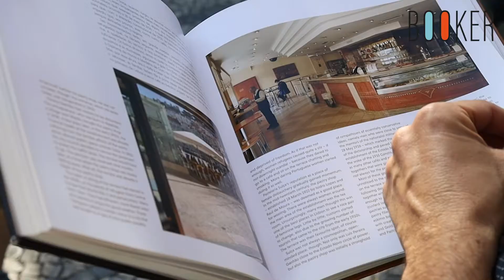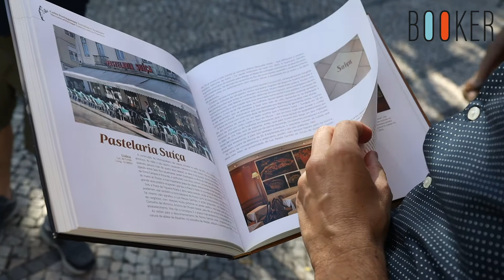Os cafés históricos de Portugal para quem gosta de café e de literatura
Café e literatura, a dobradinha perfeita. O jornalista Samuel Alemão passou cinco meses a visitar, pesquisar e beber os cafés mais tradicionais e históricos de Portugal. O resultado virou livro e a Booker acompanhou a sessão de autógrafos na Feira do Livro de Lisboa para tomar um cafezinho ao lado do autor.